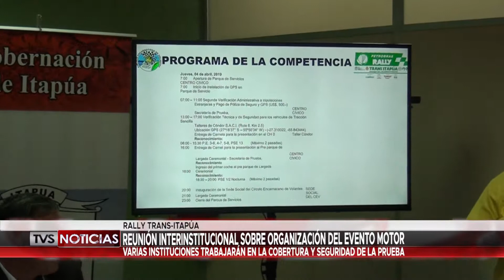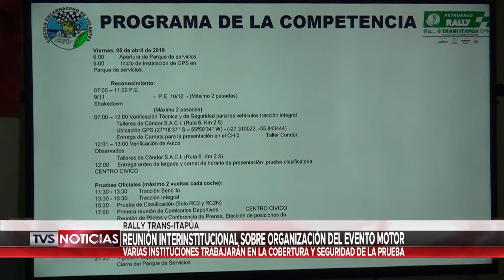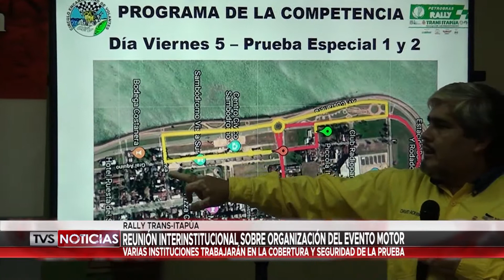RALLY TRANS ITAPUA REUNION INTERINSTITUCIONAL